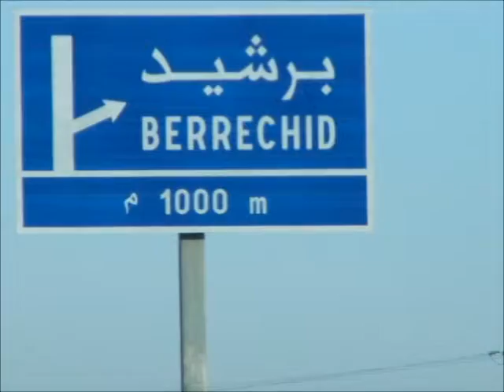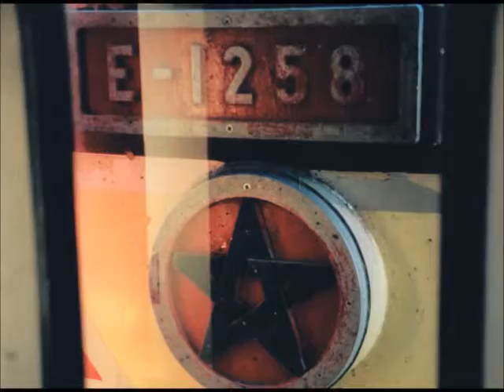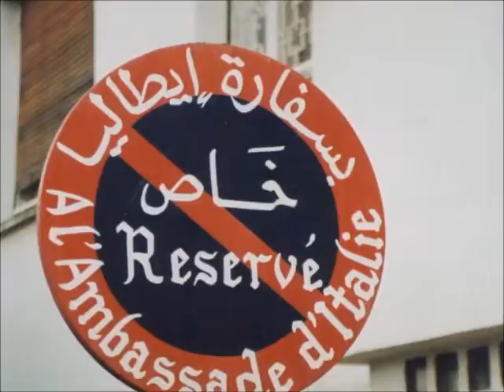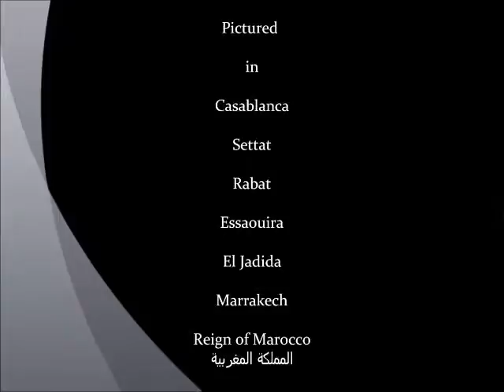Marocco Photos - Music By Underwolves "68 Moves"- The Orchard Music "Northern Lights"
Marco Derosas Photography 2012